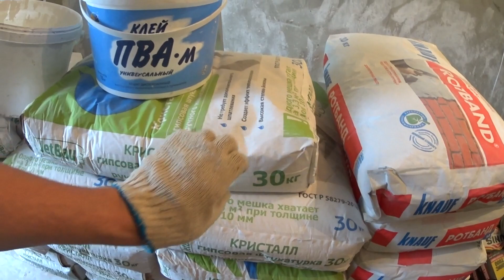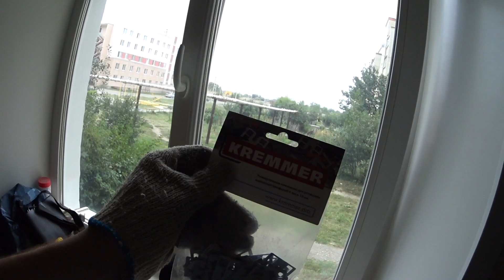Бюджетные стройматериалы для внутренней отделки. Ремонт двухкомнатной квартиры.